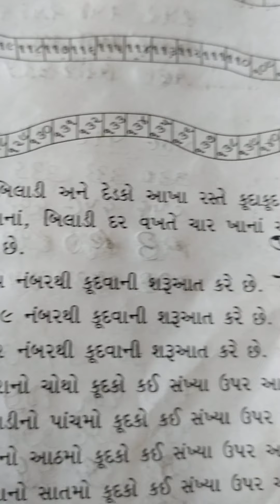std 3 maths